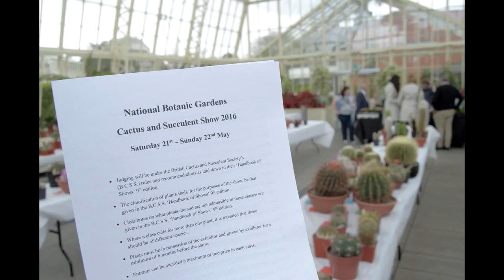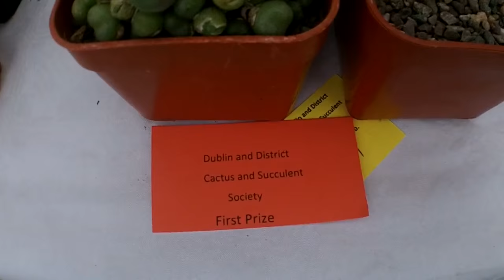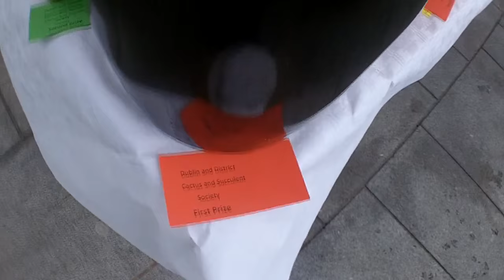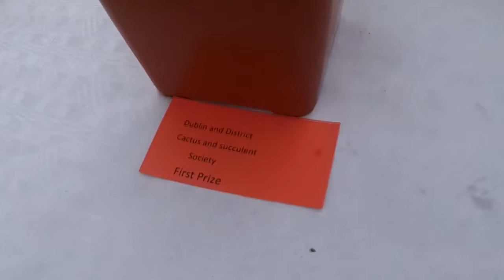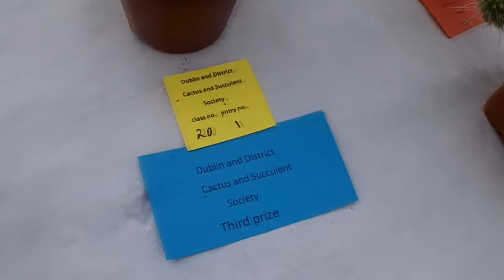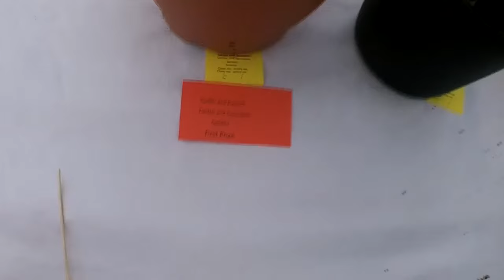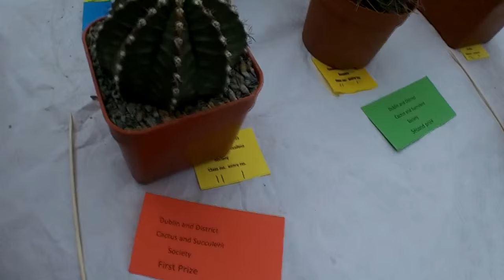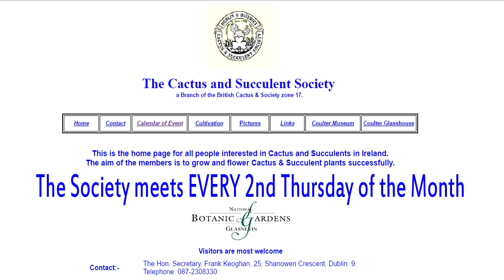Cactus & Succulent Show - The National Botanic Gardens of Ireland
I had an INCREDIBLE day at The Cactus & Succulent Society of Ireland's Cactus & Succulent Show held on the 21st-22nd May 2016 at The Botanic Gardens of Ireland in Dublin.. Here is a video showing all the Cacti & Succulents CONTINUE BELOW.

in the show, and I am sure you will be amazed as I was at seeing so many beauties under one roof.
Well done to everyone involved in putting together such a wonderful show and well done everyone who entered .

If you live in Ireland and love cacti and succulents please come along to a meeting, the meetings are on every 2nd Thursday of the month at the Dublin Botanic Gardens, and its a fantastic way to meet friendly like minded people.

Here is a Blog I have made on my website desertplantsofavalon.com of this amazing show